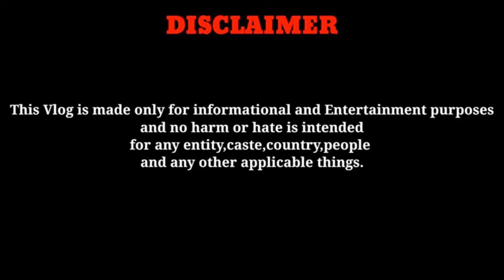Things to do before visiting Bangladesh?|QnA(May) |Indian Student in Bangladesh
In this QnA video, I am going to try to answer the questions you guys posted in my previous videos.
Watch till the end this is gonna be an informative video.

Questions:
When are the MBBS 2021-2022 session classes are going to start in Bangladesh?
Foreign students have to bring what in their bags?
how much is the baggage allowance on flights for Bangladesh?
From where we can get our books for the first year mbbs?
What to get things before going to Bangladesh?
What documents do we have to submit to college?
What you can buy in Bangladesh after reaching there?
How to buy an apron in Bangladesh?
will the college provide the apron in Mbbs in Bangladesh?
Do we have to take a Stethoscope in Bangladesh?